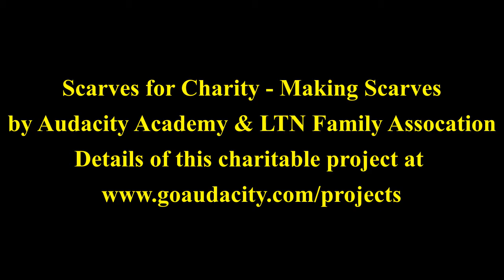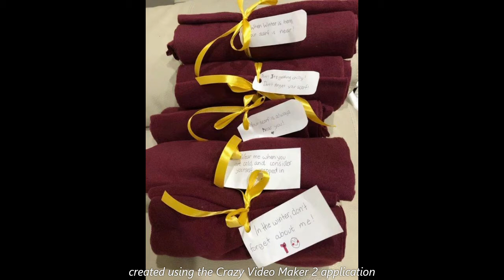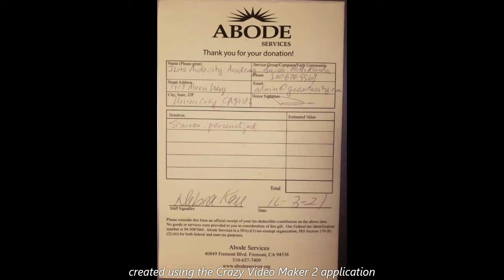AAC Scarves for Charity 2021 Project Run Through Video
We are wrapping up our Scarves for Charity project.  Thank you all donors, volunteers and organizers !
But this is not our good bye.  We are starting our next phase -- Socks for Charity today !  This project plans to raise fund for 1200 pairs of socks to be donated to East Bay homeless services.  Help us to get there !